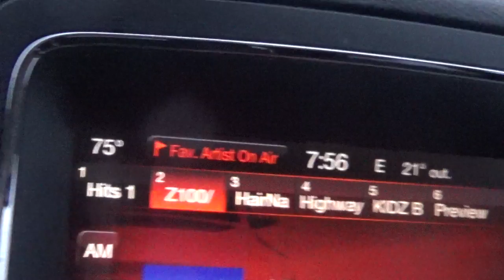i am done with the route tuesday